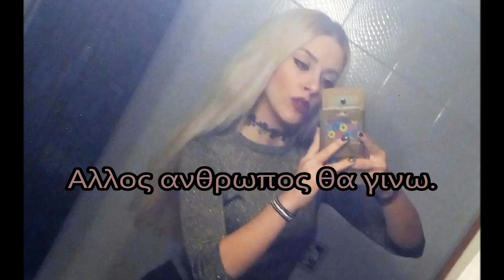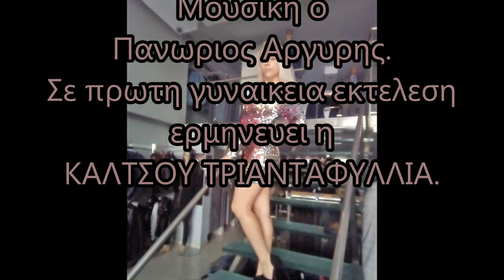Αλλος ανθρωπος θα γινω.( Τριανταφυλλια.)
Τραγουδι σε στιχους της ΚΟΛΙΟΥ ΜΑΡΙΑΣ.
Μουσικη ο Πανωριος Αργυρης.
Σε πρωτη γυναικεια εκτελεση ερμηνευει η
ΚΑΛΤΣΟΥ ΤΡΙΑΝΤΑΦΥΛΛΙΑ.